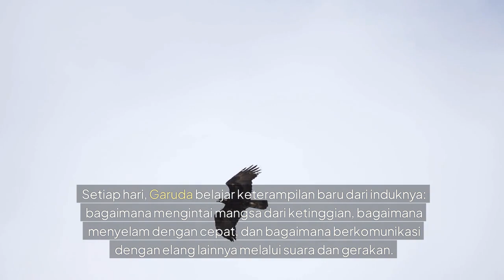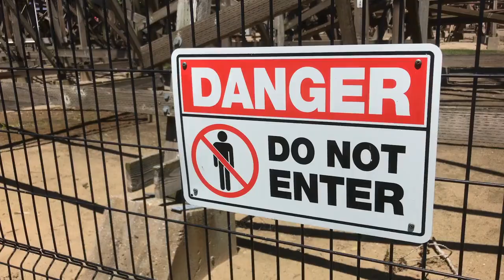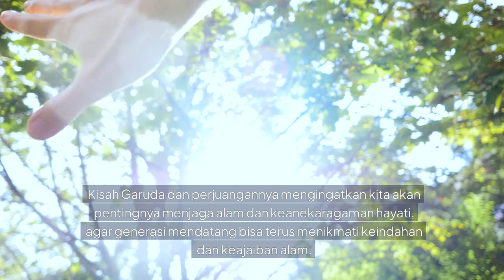Kisah Elang Jawa Di Hutan Siregol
Kisah Elang Jawa Di Hutan Sirego